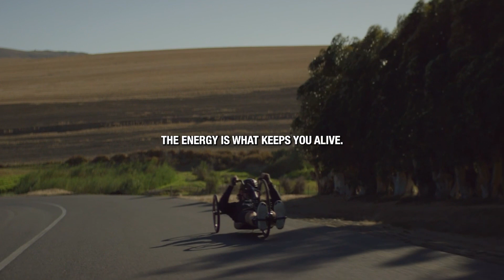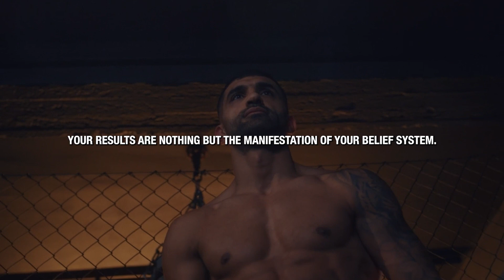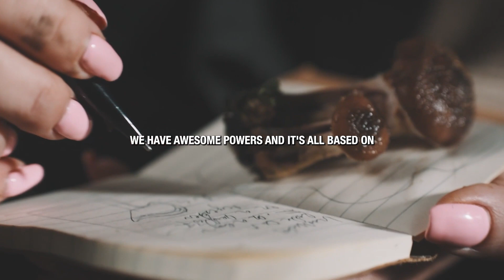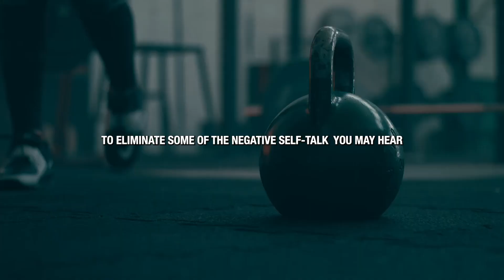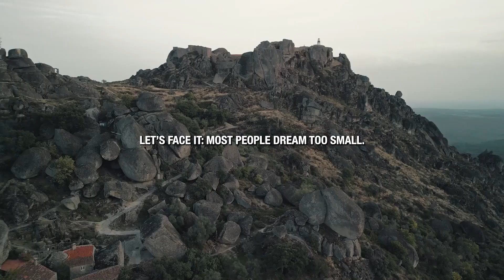NO EXCUSES, ONLY RESULTS - Powerful Motivational Speeches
Welcome to "Construction Of The Future" - Your Ultimate Source of Inspiration and Motivation! Here, we firmly believe in the incredible impact of small steps toward achieving your biggest dreams.

🌟 About Us:
At "Construction Of The Future" we embrace the transformative force of dreams, the unwavering strength of determination, and the pure joy that comes with accomplishing your goals. More than just a channel, we are a vibrant community, a driving movement, and a positive mindset.

Spoken by:
Mel Robbins , Bob Proctor , Louise Hay , Les Brown , Bruce Lipton , Joe Dispenza

If you found this video to be inspiring, don't forget to give it a thumbs up, share it with your loved ones, and subscribe to our channel for a steady stream of content that can truly change lives. 🔔